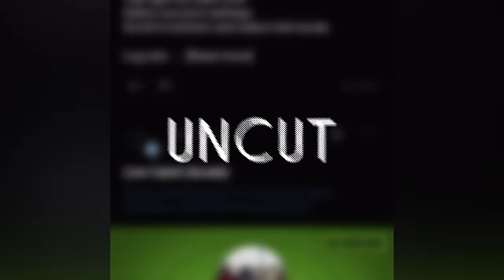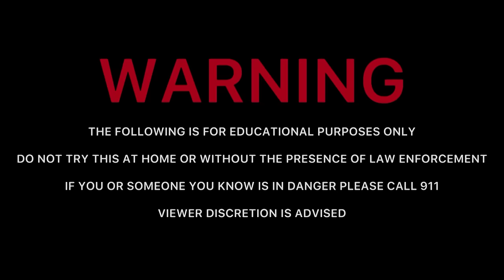Waluigi Preadator Can't Stop Talking to ChiIdren! (Weston, Ohio)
00:00 Intro
4:00 Video
40:00 Cops